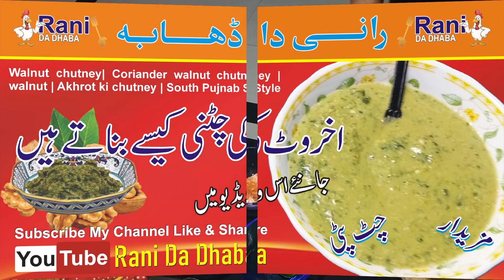Akhrot Ki Chutney Aur Moli Ka Pratha | Rani Da Dhaba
Thanks (JazakAllah)

Rani Da Dhaba
VILLAGE FOOD SECRETS
FOOD FUSION
KITCHEN WITH AMNA
KUN FOODS
Ruby Ka Kitchen
cooking recipes
cooking videos
cooking recipes in urdu
cooking and baking
cooking channel
Desi food
desi cooking
desi recipes
Maria Ansari food
Reena Kitchen point
Yasmin Huma Khan
Rani Da Dhaba
Easy Recipes For Kids | Quick Breakfast Recipes | Easy Snacks Recipe | Snacks Recipe 10 Minutes | Healthy Breakfast Recipe | Less Oil Breakfast Recipes | New Breakfast Recipe | Breakfast Recipe With Very Less Oil
village cooking,easy recipes,buzzfeed tasty,how to,urdu recipes,dinner recipes,pakistani recipes,Hindi recipes